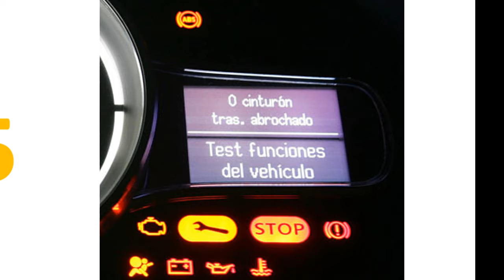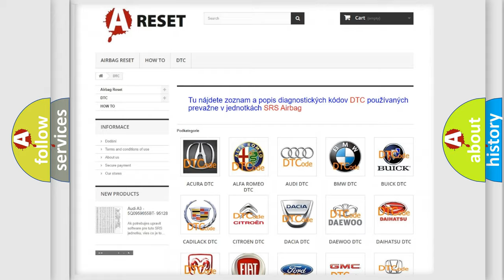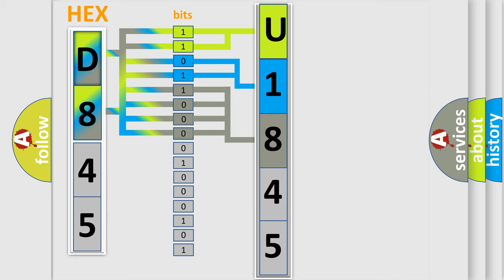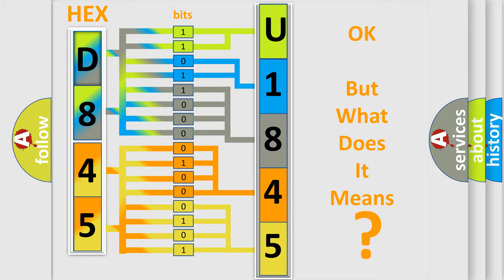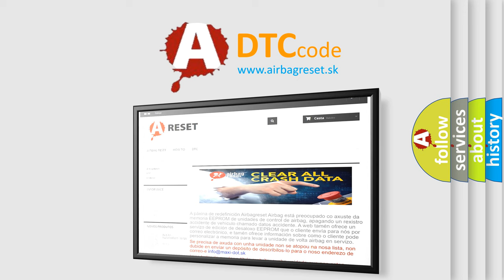DTC Chevrolet U1845-00 Short Explanation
Contents:
0:21 Basic DTC analysis according to OBD2 protocol standard.
1:48 Insight into programming
2:58 A diagnostically understandable description of the Diagnostic Trouble Code
3:05 Basic error definition

Make:
Chevrolet
Code:
U1845 00
Definition:
Electronic Control Unit Hardware RAM Malfunction
Description:
Cause:
The module has detected an internal malfunction.